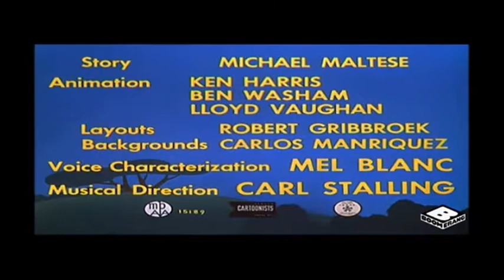Boomerang USA promos and commercials may 14th 2021 (14)